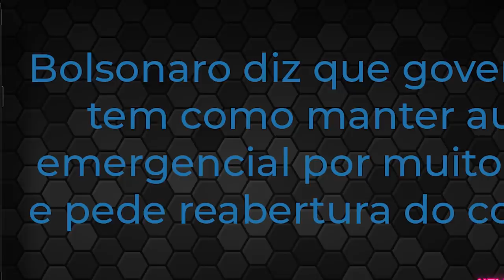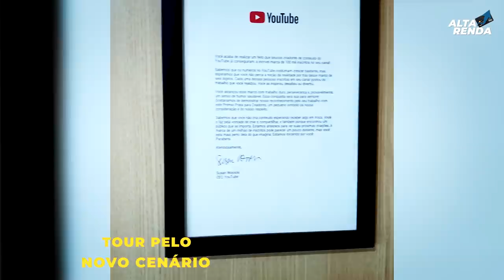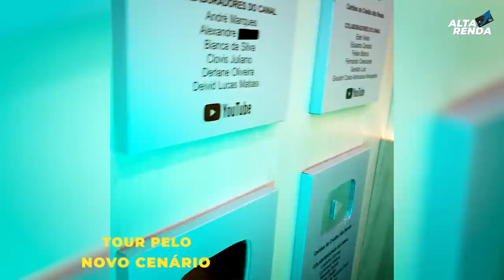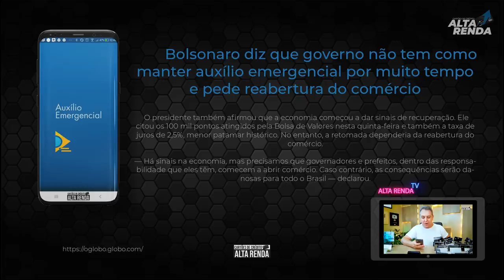💳Não temos CONDIÇÃO PARA CONTINUAR COM AUXÍLIO EMERGENCIAL, Será o fim mesmo do Auxílio?